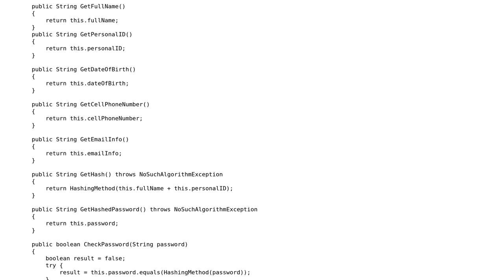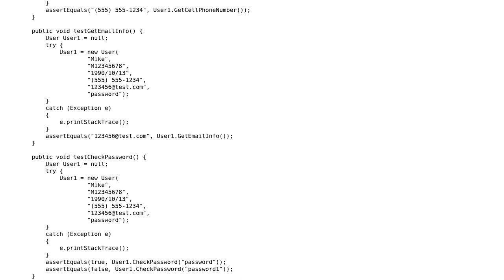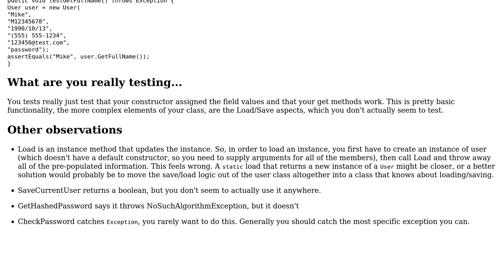Code Review: Android app class serialization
With thanks & praise to God, and with thanks to the many people who have made this project possible! | Content (except music & images) licensed under CC BY-SA | Music | Images & others | With thanks to user Mast user JimmyHu user forsvarir and the Stack Exchange Network Trademarks are property of their respective owners. You are responsible for your own actions.